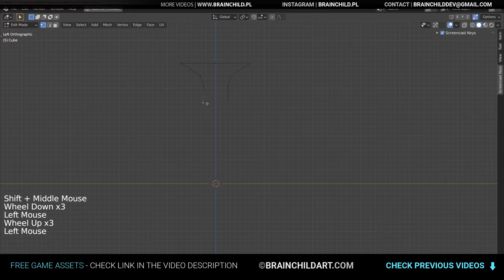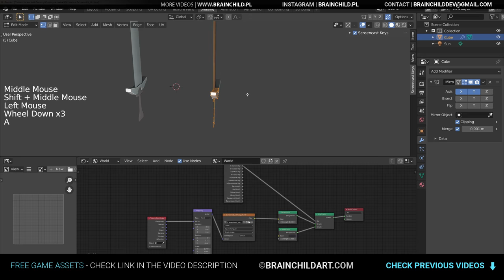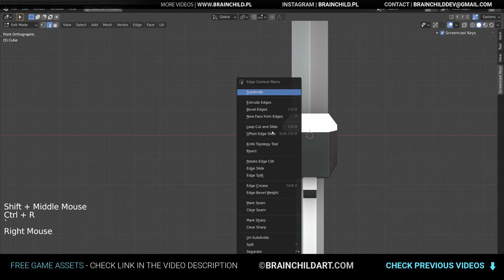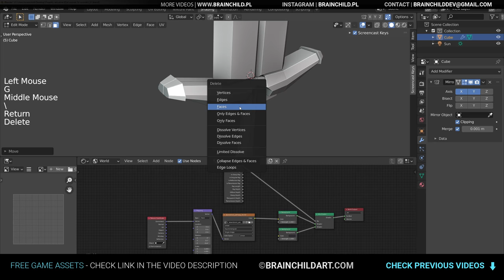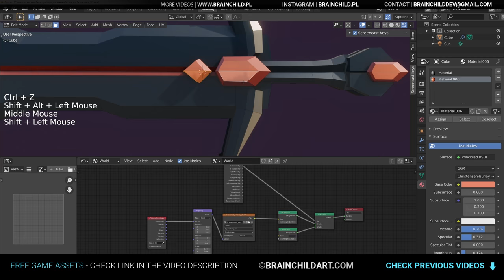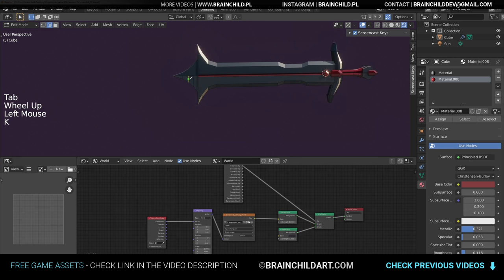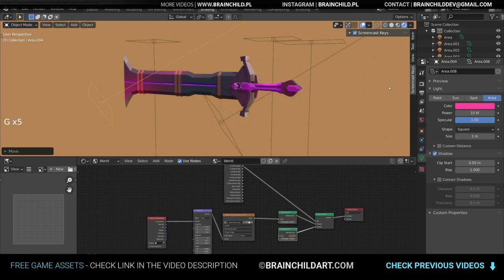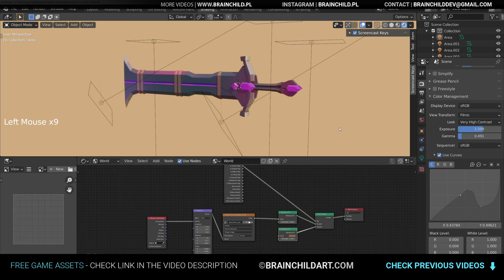(BRAINCHILDART Armory #24) Low Poly Fantasy SWORD 3D | Blender Speed Modeling | Weapon Concept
More Videos ) Creating low poly RPG medieval sword for fantasy 3d games in Blender 2.90.3d weapon design for games like rougelike or RPG in low poly style. You can add this weapon to Unity or Unreal / UE4 games. This is also a weapon concept art created in Blender 2.90, it can be textured if needed. It will be included in my weapon asset pack when it's ready.

My products (buying these products help me to create more awesome FREE stuff for you!)

VOL.1 - 300 Runes, Signs & Symbols (1200 Alpha Textures) for BLENDER, ZBRUSH & SUBSTANCE

VOL.2 - 200 Runes, Signs & Symbols (800 Alpha Textures) for BLENDER, ZBRUSH & SUBSTANCE

VOL. 1 - 48 Damage, Cracks, Holes ALPHA PACK for BLENDER, ZBRUSH & SUBSTANCE

VOL. 2 - 50 Damage, Cracks, Holes ALPHA PACK for BLENDER, ZBRUSH & SUBSTANCE